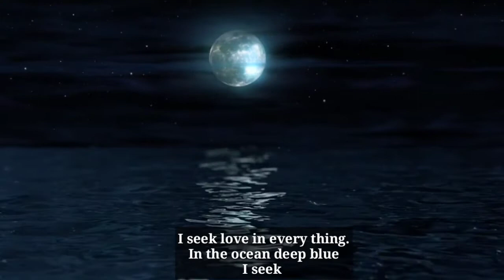Love Is All I Seek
Rendition by:-  Rachana Sood
Coordinated by:-  Pragnya Routray & Sunil Dutta Biswal

Title: Love is all I seek

in every soul I meet.
where ever I go,
my search goes with me.
when cerulean turns into crimson hints,
while the twilight on the horizon gets dim.
I seek love in every thing.
In the ocean deep blue
I seek the love that's true.
For love is the only cure
For every Heart that is sore.
I seek that blissful love,
Like a fairytale with an happy end.